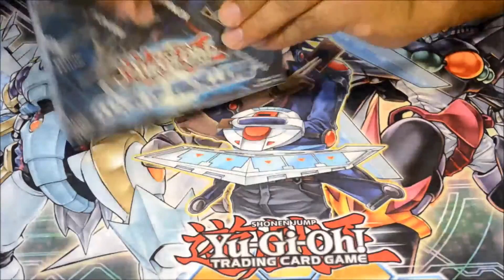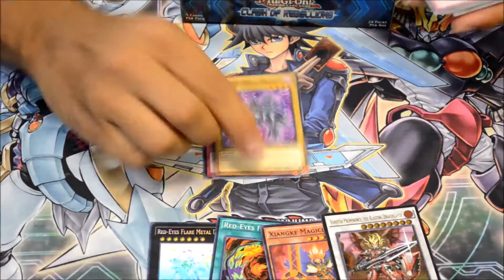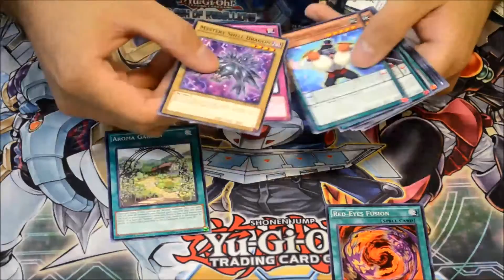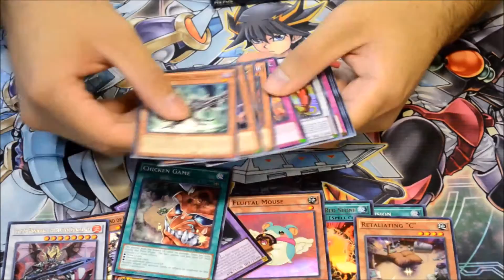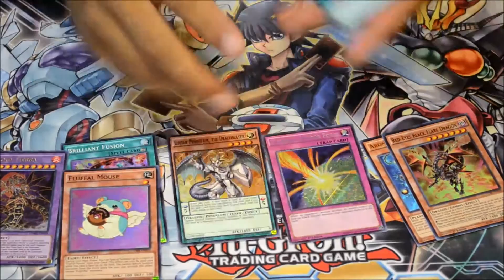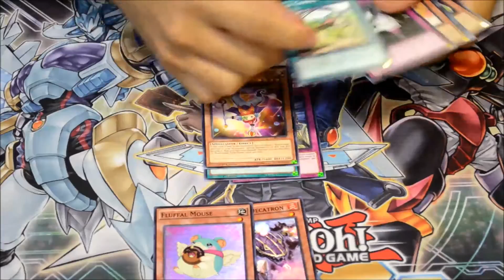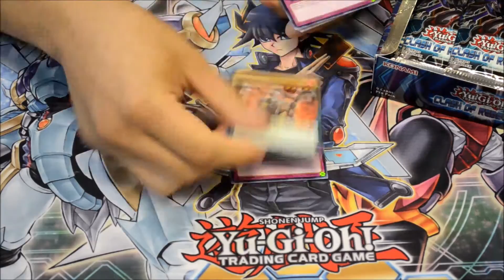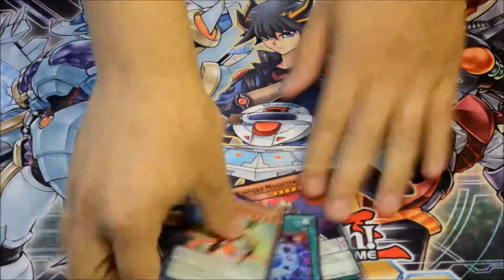Clash of Rebellions Booster Box Openings!! x5 - MUST WATCH!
If you are interested in purchasing the cards in this video. Address and event schedules are listed on the webpage.